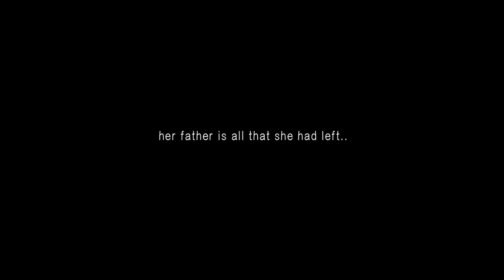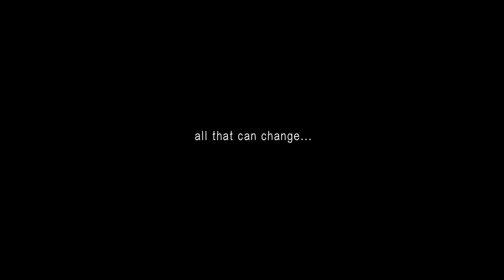Breaking The Silence (Trailer)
AKP Cinematography presents "Breaking The Silence"

This short film is about domestic violence.